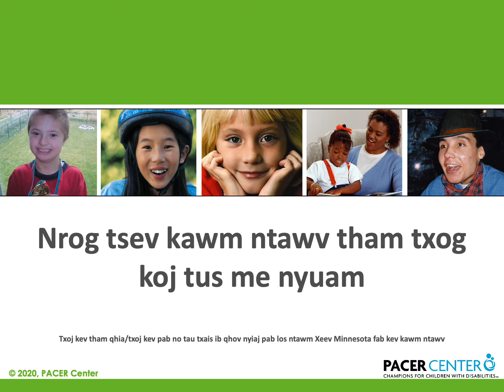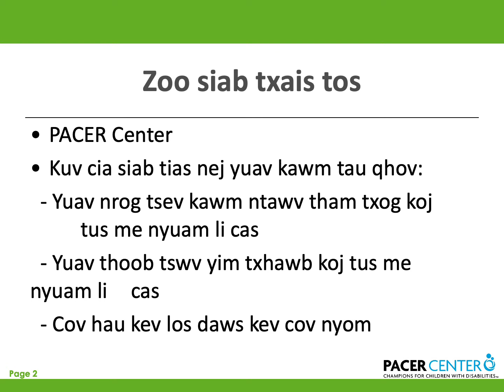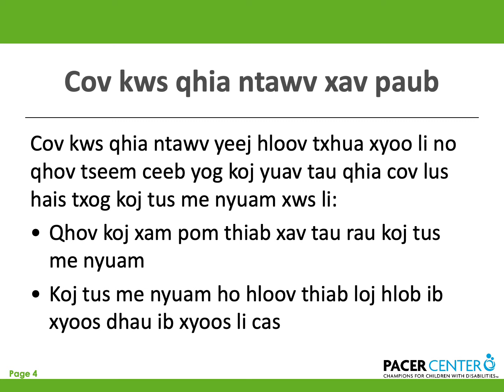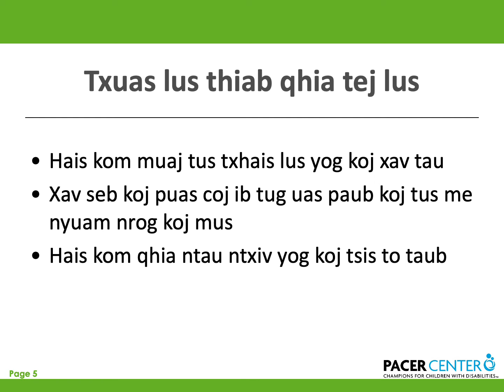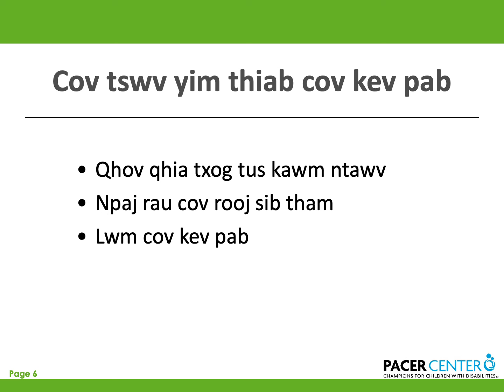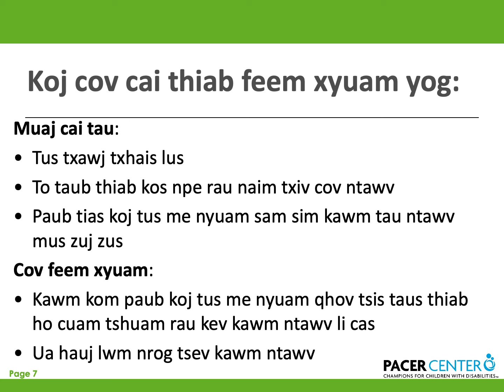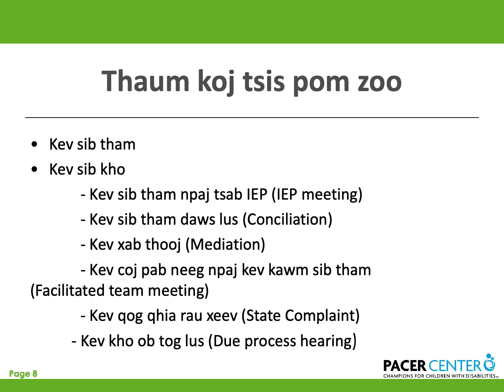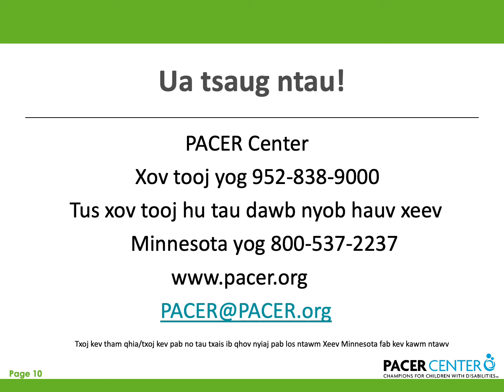Talking with the School About My Child: Hmong version (2020)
Your child needs you to advocate for him or her.  Tips on how to communicate with the school about your child and their needs are covered in this PACER presentation by our Hmong multicultural advocate.  Please complete a short survey after watching this presentation.